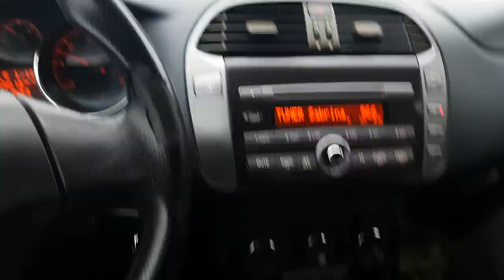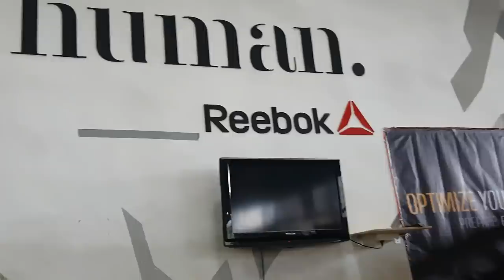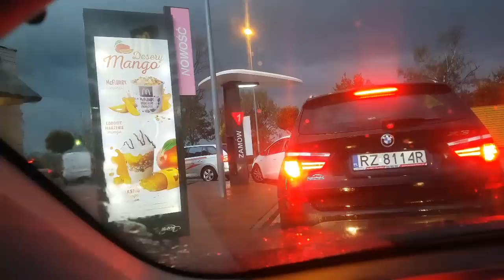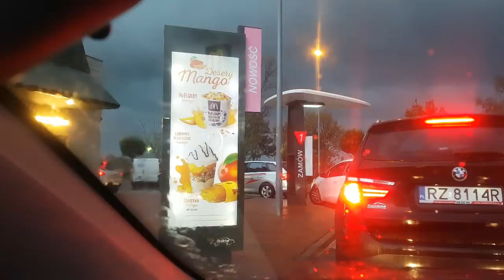Vlog z jajem z podopiecznymi Big Majk, Seba Kot i Piooter w KFD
Piotr Wójtowicz
Seba Kot w puncioku
Big Majk w matizie